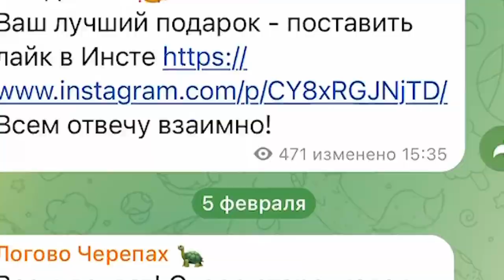ОБЗОР: НОВАЯ ИГРА ПО ЧЕРЕПАШКАМ НИНДЗЯ 🐢 Teenage Mutant Ninja Turtles: Shredder’s Revenge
💬 В этом видео доступны субтитры на твоём языке !

► Вот Плейлисты с Прохождениями игр на канале ►

Teenage Mutant Ninja Turtles: Shredder’s Revenge - с английского — Черепашки-ниндзя Месть Шреддера — компьютерная игра, сайд-скроллер в жанре beat ’em up, разработанная студией Tribute Games и изданная компанией Dotemu. Игра вышла 16 июня 2022 года для Windows, Linux, Nintendo Switch, PlayStation 4 и Xbox One.

Shredder’s Revenge вдохновлена мультсериалом Черепашки-ниндзя 1987 года и стилистически заимствована из аркадных и домашних консольных игр, разработанных Konami в 80-х и 90-х годах. Персонажей игры озвучили оригинальные актёры озвучки из сериала 1987 года в своих ролях. Музыка была написана Ти Лопесом при участии гитариста Джонни Атмы, рэпера Mega Ran, певца Майка Паттона, а также Ghostface Killah и Raekwon из хип-хоп группы Wu-Tang Clan.

"Ninja Turtles" Shredder Revenge получила всеобщее признание критиков, некоторые игровые издания назвали игру величайшей в жанре beat ’em up. Согласно агрегатору оценок Metacritic, Shredder’s Revenge получила «в целом благоприятные» отзывы, достигнув совокупных баллов в 80/100 с учётом всех платформ. Рецензенты дали высокие оценки пиксельной графике, игровому списку персонажей и боевой механике. Критика включала проблемы с качеством звука и короткую продолжительность сюжетного режима.

Shredders Revenge — боевик сайд-скроллер с пикселизированным художественным стилем. Каждый персонаж имеет свои уникальные характеристики (дальность, скорость и сила) и играется по-разному. Помимо этого, каждый персонаж имеет уникальные суперприёмы и насмешки. По мере прохождения каждого этапа игрок будет находить коробки с пиццей, которые можно использовать для лечения игрока, и другие продукты, дающие игрокам дополнительную силу и бесконечные суперспособности на короткий период времени

В игре представлены два разных режима: стандартный аркадный и сюжетный режим. В аркадном режиме у игроков есть только ограниченное количество жизней, и игра должна быть завершена за один присест. Режим истории позволяет игрокам обменять накопленные очки на здоровье, дополнительные жизни, дополнительные боевые приёмы и особую способность, именуемую в игре как «радикальный режим», которая временно улучшает боевые способности игрока. В режиме истории каждый этап также имеет дополнительный контент, испытания и предметы коллекционирования[33]. В дополнение к режиму одиночной игры, игра поддерживает до шести игроков для прохождения игры онлайн и четыре игрока для локального прохождения кооперативный игры. Игроки могут дать пять, чтобы поделиться здоровьем, или атаковать вместе, выполняя определённые движения

Платформы
PlayStation 4 - ps4
Xbox One
Nintendo Switch
Windows
Режимы игры синглплеер, мультиплеер

НОВАЯ ИГРА ПО ЧЕРЕПАШКАМ НИНДЗЯ 🐢 Teenage Mutant Ninja Turtles: Shredder’s Revenge - ПРОХОЖДЕНИЕ